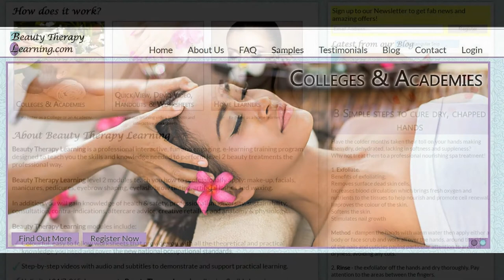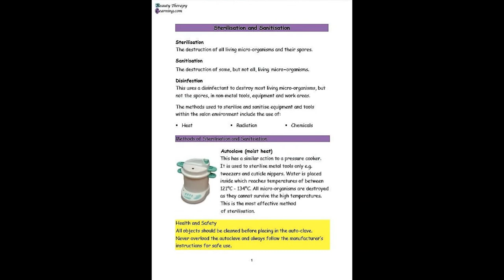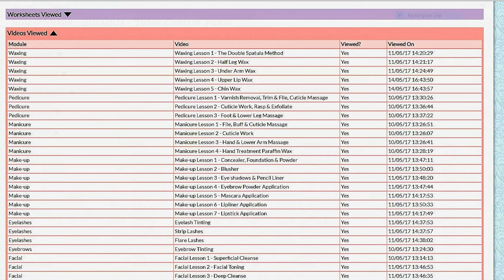Beauty Therapy Teaching Resources for Colleges/Academies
E-learning Teaching & Learning Resources
Designed by Lecturers for Lecturers! Our resources will: Motivate, Engage, Inspire & Raise Attainment.
Beauty Therapy Learning Website Tour - see your learner's control panel, module list, login page, sample worksheets, video clip, a section of a multiple choice quiz, your tutor control panel, feedback, tracking and learning management system.